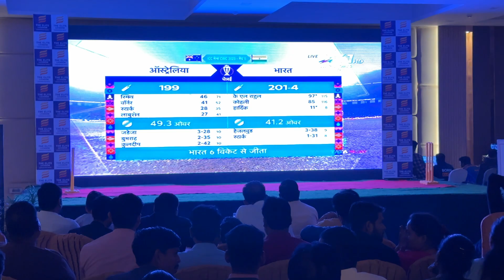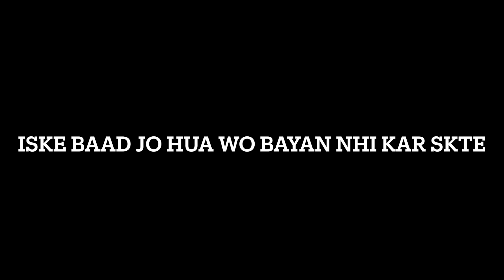HUM HAAR GAYE🥺 || AZHAR BHAI KI SHADI🥳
More Vlogs-

Vlogging Gear
new mic
Mod